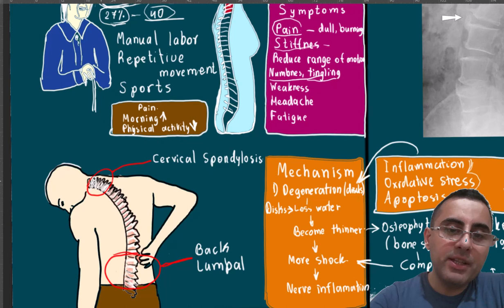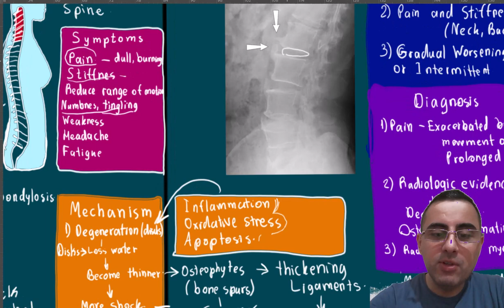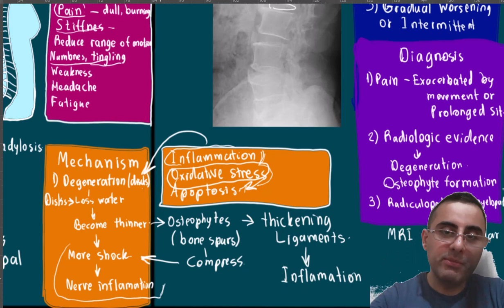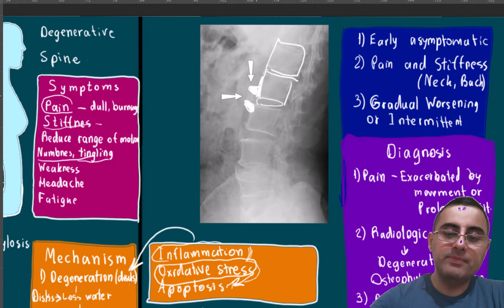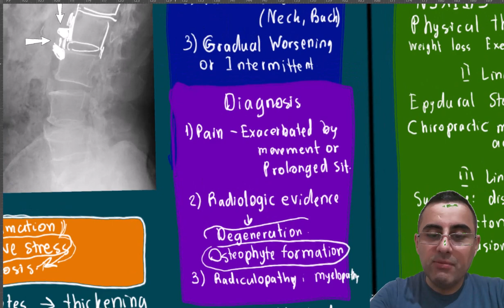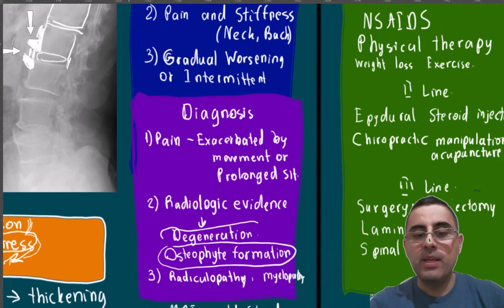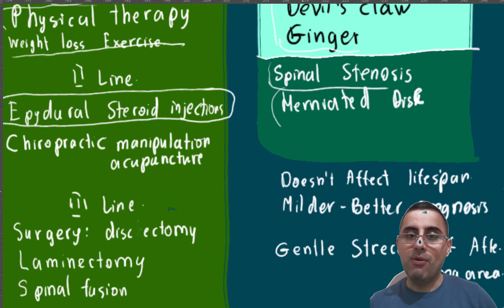Spondylosis Symptoms, causes, disease course and treatment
What are the common symptoms of spondylosis?
What causes spondylosis and how can it be prevented?
What are the diagnostic criteria for spondylosis and which tests are used to confirm the diagnosis?
What are the first-line treatments for spondylosis and how effective are they?
Are there any alternative treatments or complementary therapies for spondylosis?
What lifestyle modifications can help manage the symptoms of spondylosis?
What are the potential complications of spondylosis and how can they be prevented?